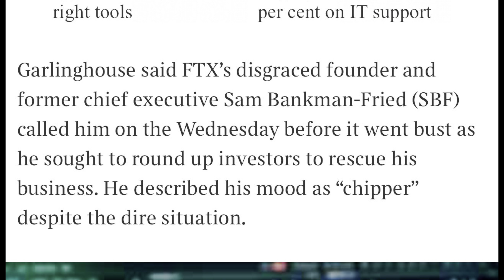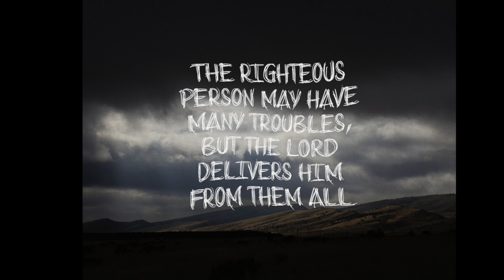Brad Garlinghouse says All XRP is already created, Ripple interested in acquiring FTX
In this video, we will discuss Ripple's on-demand liquidity patent, Ripple continuing European expansion with XRP, and more

rEaWnjK2kh2uwmt5FqqGXbZVv5gJotogp8

0xACb2840129e0881A0dC529FC21Ed3779Af2a12cA

bc1q640a2nee8tctfpzwsarvmnux2keq3zx6kjmfwq